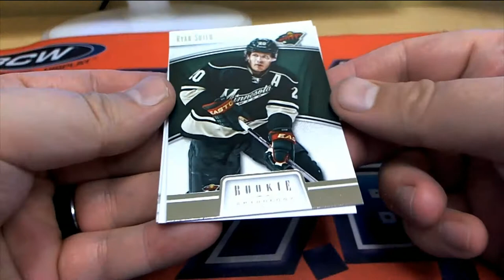2013 14 Panini Rookie Anthology Hockey For Robert G